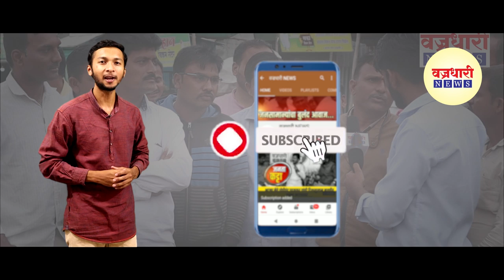जिल्ह्यातील महत्त्वाच्या बातम्यांचा सुपरफास्ट आढावा ।। वज्रधारी न्यूज ।।